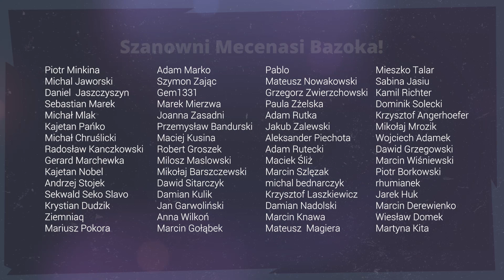🎸Graj na gitarze jak TOMO FUJITA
Król rytmicznej gitary funkowej - Tomo Fujita. Strumming, ozdobniki, bicia akordowe, funk.